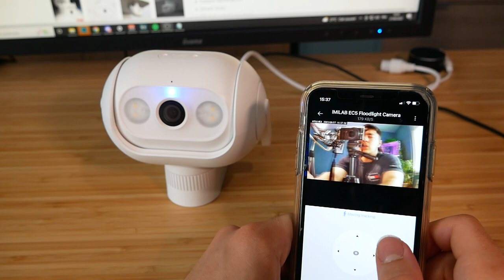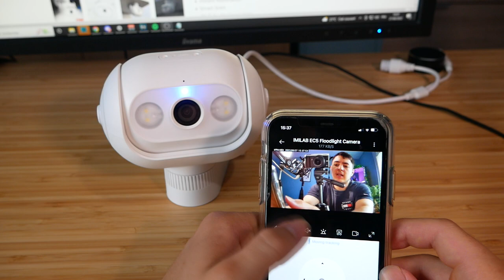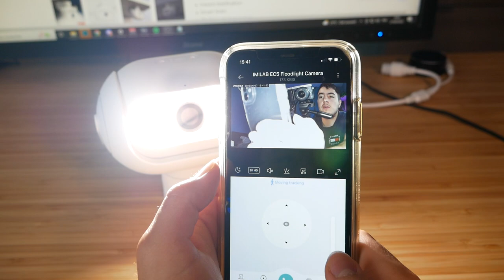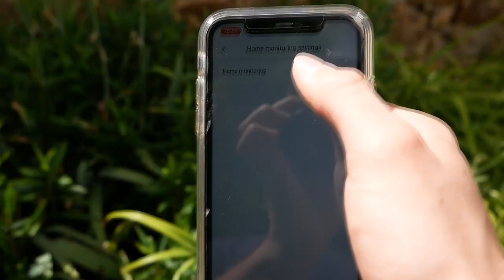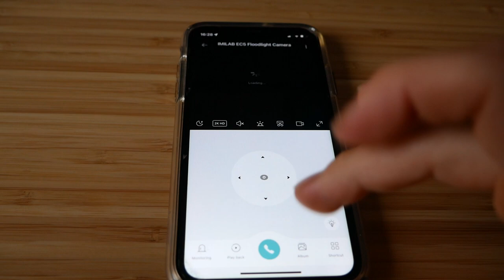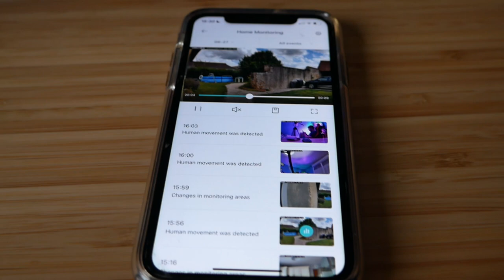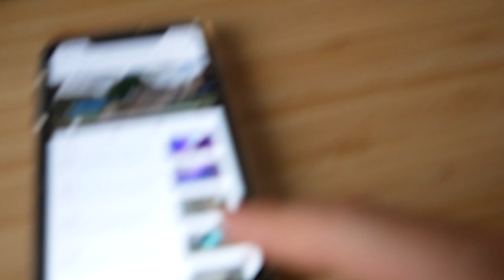IMILAB EC5 - Une caméra à 360° très impressionnante !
Bonjour à tous ! Aujourd'hui je vais tester la caméra de surveillance de chez IMILAB, le modèle EC5, cette caméra va se connecter par WiFi et on pourra la contrôler via l'application.

Produit de la vidéo:
• IMILAB EC5